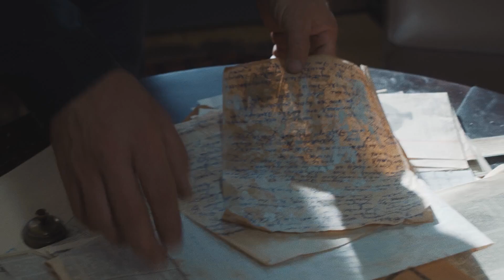¡NADIE Tenía que VER ESTO! El mayor misterio de ÁFRICA finalmente fue revelado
🌍 Introducción
¿Estás listo para descubrir uno de los misterios más oscuros y fascinantes de África? En este video, revelaremos un secreto que ha estado oculto durante siglos, algo que cambiará tu percepción del continente africano para siempre. ¡No podrás creer lo que estamos a punto de mostrarte!

En este emocionante y revelador video, exploraremos:

Los misterios ocultos en el río Amazonas: Descubre por qué este es considerado el río más peligroso del mundo y los secretos que esconde en sus profundidades.
Leyendas africanas y realidades escalofriantes: Te llevaremos a través de historias increíbles que han pasado de generación en generación, y cómo algunas de ellas se han confirmado recientemente.
Evidencias sorprendentes: Presentaremos pruebas y testimonios de investigadores que han dedicado sus vidas a desentrañar estos enigmas.
🗺️ Contenido Destacado

El misterio de las aguas oscuras: Analizamos qué hay detrás de las historias de desapariciones y fenómenos inexplicables en el río Amazonas.
Conexiones históricas y mitológicas: Cómo estas historias se entrelazan con las culturas locales y su impacto en la actualidad.
Impacto en la ciencia y la exploración moderna: Lo que los descubrimientos recientes significan para la comunidad científica y la exploración futura de África y el Amazonas.
Así, nunca te perderás nuestros próximos videos llenos de aventuras y descubrimientos asombrosos.

🔔 Deja tus comentarios y dinos qué te pareció este misterio!

👉 [¡Dale play y sumérgete en este viaje fascinante por los misterios más oscuros de África y el río Amazonas!]